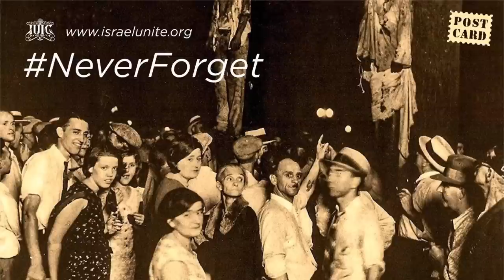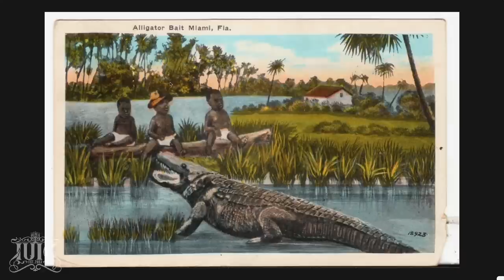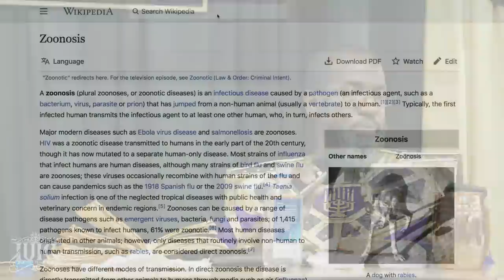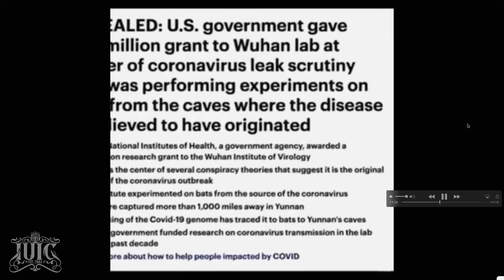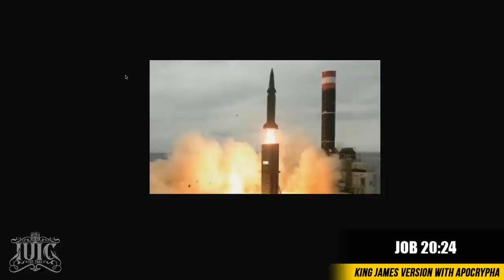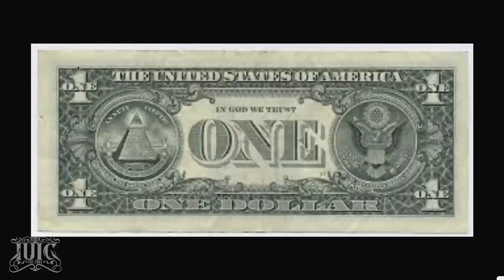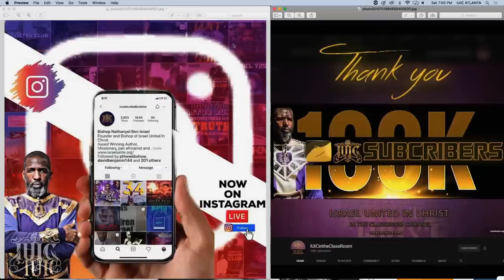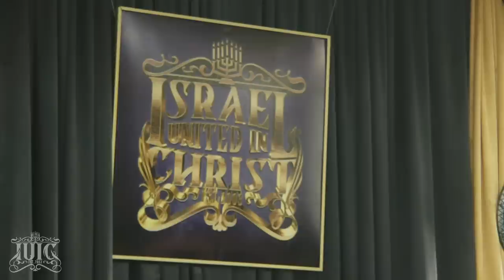EVENING SABBATH CLASS: Jacobs Trouble is Great Tribulation